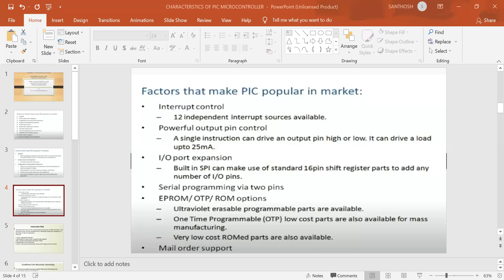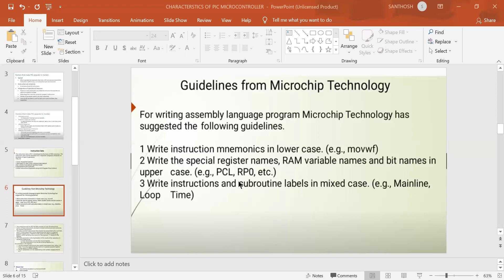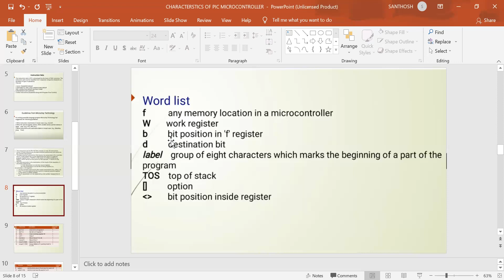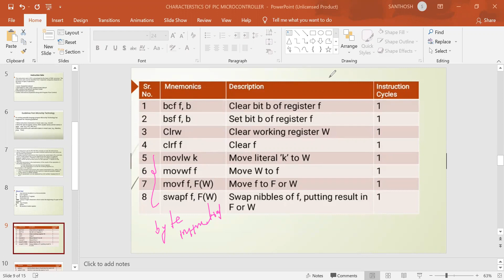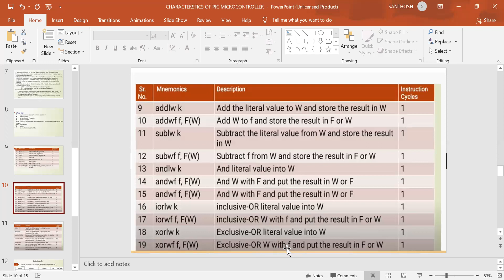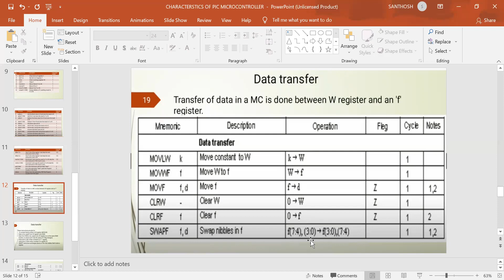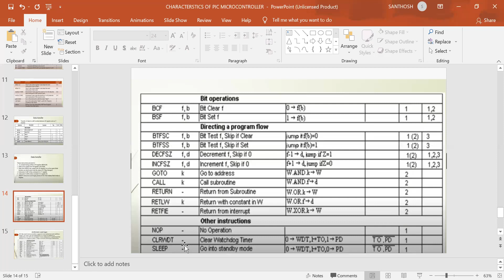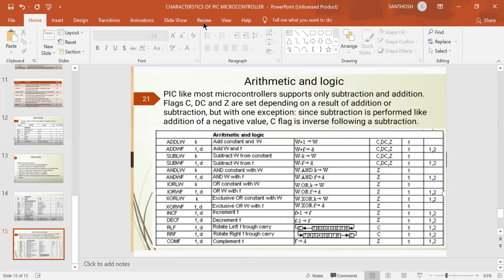JNTUK R16 III II MPMC HARACTERSTICS AND INSTRUCTION SET PART 2